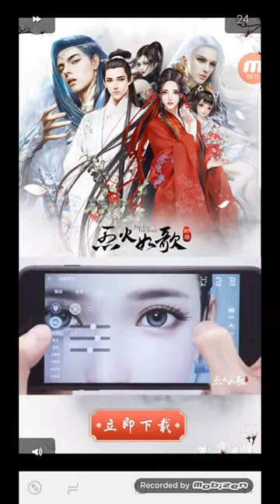It was easy previously, and this time, it's getting harder | Temple Run 2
This is my first gameplsy of temple run and i hope you all enjoy.